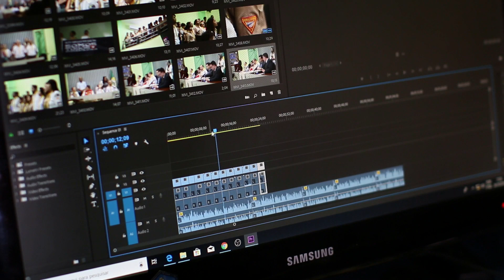Video Editing at affordable Prices. Contact Now!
Fulfill your dreams of sharing your ideas with the world. You do your thing and I will edit the videos to make them look professional, fun, and engaging at very affordable prices.